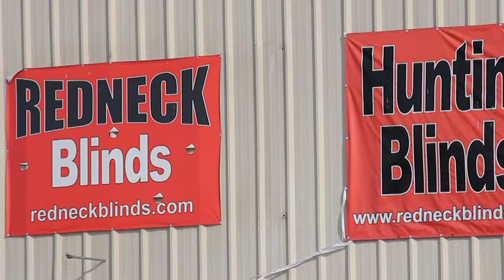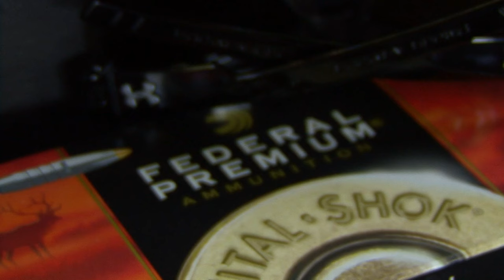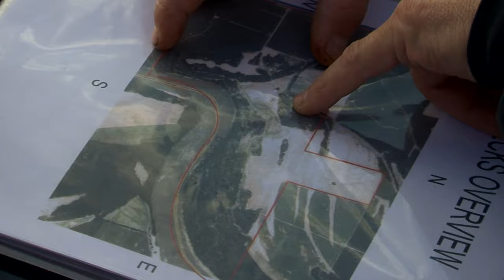THE CURSE OF ILLINOIS | Full Episode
Adam LaRoche, Tombo Martin, and Ryan Langerhans take deer camp to Illinois to attempt to break the curse, while Willie Robertson heads west to Texas.